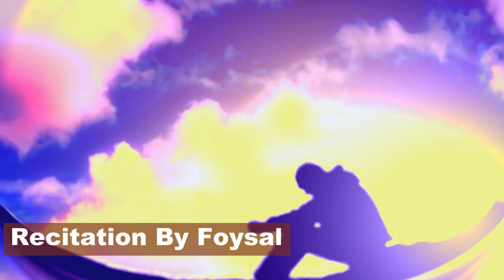জীবনের সকল সমস্যার সমাধান কিভাবে খুজে পাবেন apner sokol somossar uttor